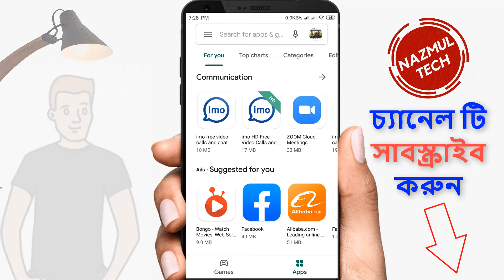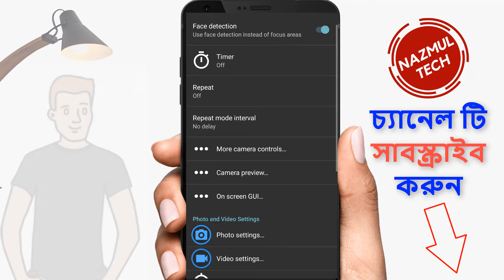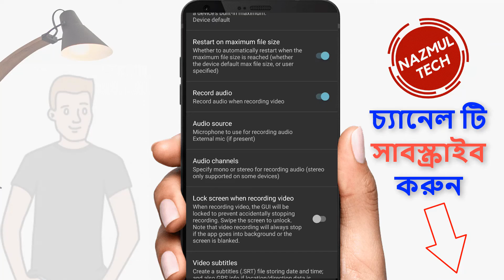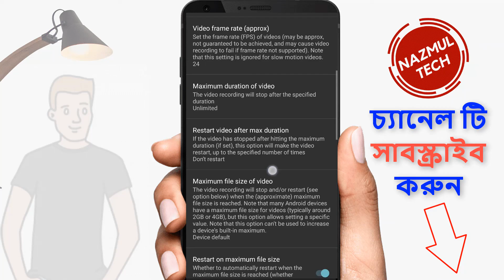মোবাইলে ভিডিও করার সময় হেডফোনে অডিও রেকর্ড হয় না সহজ সমাধান নিয়ে নিন । Nazmul TECH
এই ভিডিওটি দেখার জন্য আপনাকে অনেক অনেক  ধন্যবাদ। অনুগ্রহ করে ভিডিওটি লাইক  করতে ভুলবেন না, আপনার মূল্যবান মতামত দিন। ভিডিওটি  আপনার বন্ধুদের এবং পরিবারের সাথে শেয়ার করুন।

- it’s free